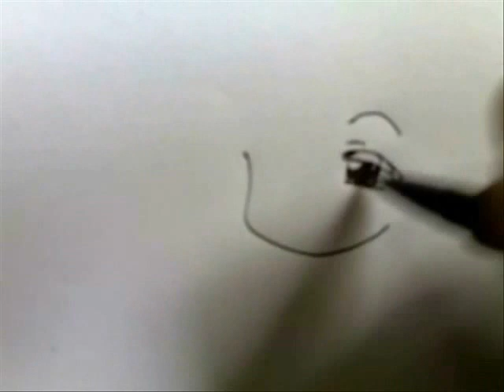zkos Manga Drawing Dodgeball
2nd song title: Afurete Yuku no wa Kono Kimochi - Amae-tai!!

MORE OF MY ARTWORKS HERE!...